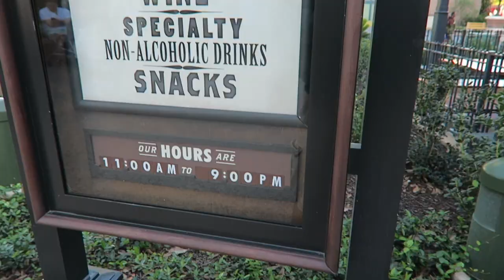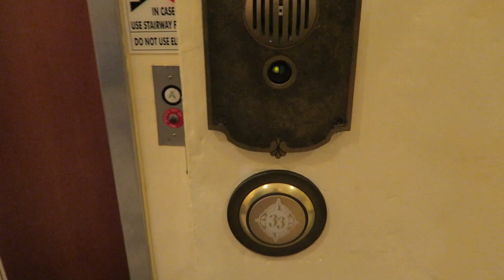Fantasmic Monday? | Hollywood Studios with Cassell Tees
Fantasmic? On a Monday? We'll make an exception if it means meeting up with Melissa from Casell Tees at BaseLine Tap House to catch up! We get a closer look at the Club 33 doorbell at the Brown Derby, and Peter plays with Melissa's fancy camera! After Fantasmic we head home for cuddles with Eve before bed. We'll see you tomorrow!